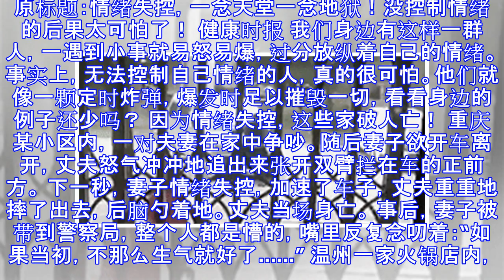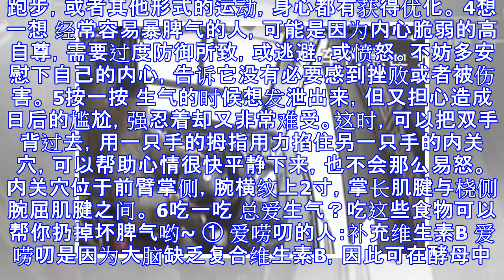情绪失控，一念天堂一念地狱！没控制情绪的后果太可怕了！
原标题：情绪失控，一念天堂一念地狱！没控制情绪的后果太可怕了！ 健康时报 我们身边有这样一群人，一遇到小事就易怒易爆，过分放纵着自己的情绪。 事实上，无法控制自己情绪的人，真的很可怕。他们就像一颗定时炸弹，爆发时足以摧毁一切，看看身边的例子还少吗？ 因为情绪失控，这些家破人亡！ 重庆某小区内，一对夫妻在家中争吵。随后妻子欲开车离开，丈夫怒气冲冲地追出来张开双臂拦在车的正前方。 下一秒，妻子情绪失控，加速了车子，丈夫重重地摔了出去，后脑勺着地。丈夫当场身亡。 事后，妻子被带到警察局，整个人都是懵的，嘴里反复念叨着：“如果当初，不那么生气就好了. ” 温州一家火锅店内，一位客人与服务员因为给火锅加汤的问题发生了口角。 客人觉得服务员态度不好，就发微博投诉。服务员撂下一句话：“你不删微博是吧，走着瞧。” 随后，回到后厨，盛了一碗滚烫的开水，走到客人身边直接浇到她头上。 重庆公交车坠江事故，一个不守规则的乘客，两个控制不住情绪的人，一场无谓的争吵和打闹，最后演变成了一出无可挽回的悲剧。 15个鲜活的生命，15个幸福的家庭，在这出悲剧中付出了沉痛的代价。 微博上一篇公开报道，湖南一位27岁的年轻妈妈，因3岁儿子贪玩不吃饭，把孩子叫到厕所用拳脚进行“教训”，不料下手太重，把自己的亲生儿子打死了。 这位妈妈发现儿子没有呼吸后，割腕自尽想和儿子一起死去，但被送到医院抢救过来，孩子却永远醒不...